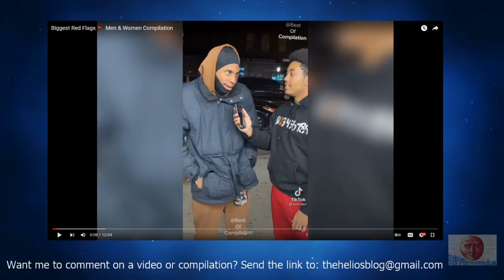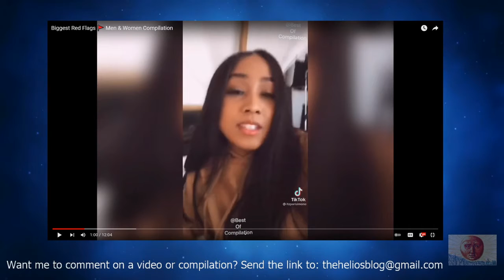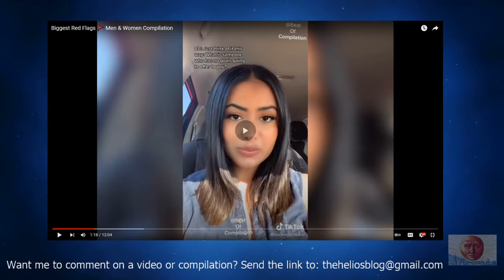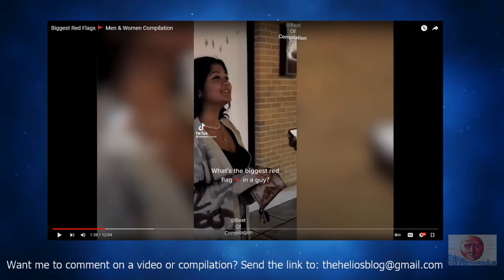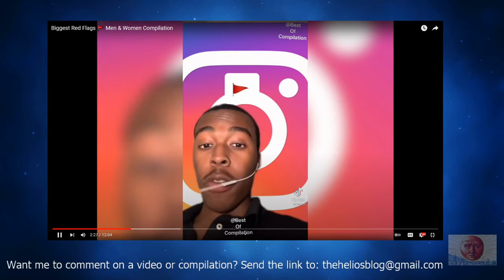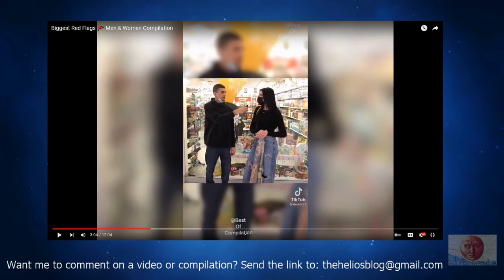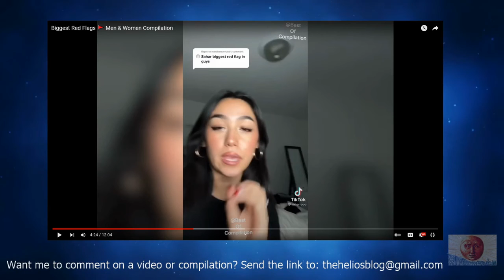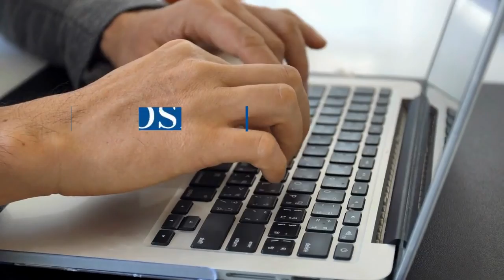When She Goes to Miami for Spring Break REDFLAG {Reaction} | Helios Blog 264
When she goes to Miami for spring break and says she's your girlfriend, she's not your girlfriend.

Surprise!

Please do all of the following to fully support me:

1) Like the video (for the algorithm)
2) Comment on the video (I respond to all comments and I'll give you a heart!)
4) Check Out All of My Content on Other Platforms! (Spreads the reach of the channel)

6) Buy my books (The ultimate show of support :))